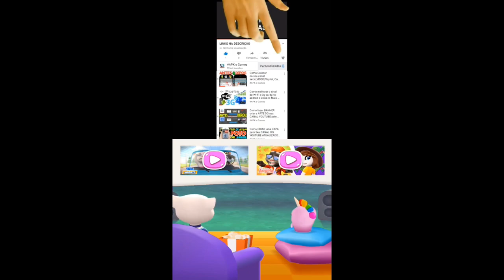Talking Tom Pool Part 161 Gameplay Android ios